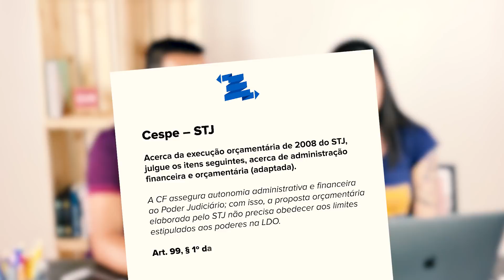ÓRGÃO PÚBLICO TEM AUTONOMIA DE QUÊ? (AFO + DAD)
Oi, pessoal, aqui é a Carol, servidora no TCU e professora de Administração Financeira e Orçamentária (SUA LINDA!), estou com o professor Elyesley Silva, de Direito Administrativo, para um tira-dúvidas sobre AUTONOMIA dos órgãos públicos.

QUESTÕES E ARTIGOS sobre o tema:

Cespe – TJDF

Com base nos conceitos e nas normas aplicáveis aos instrumentos de planejamento, julgue os itens a seguir.

Cada tribunal, no âmbito da União, dos estados e do DF, tem a prerrogativa constitucional de elaborar a própria proposta orçamentária, mas todos estarão sujeitos aos limites estabelecidos na Lei de Diretrizes Orçamentárias (LDO).

CERTO!

Art. 99, § 1º da CF:

§ 1º – Os tribunais elaborarão suas propostas orçamentárias dentro dos limites estipulados conjuntamente com os demais Poderes na lei de diretrizes orçamentárias.

CESPE / STJ

Acerca da execução orçamentária de 2008 do STJ, julgue os itens seguintes, acerca de administração
financeira e orçamentária (adaptada).

A CF assegura autonomia administrativa e financeira ao Poder Judiciário; com isso, a proposta orçamentária elaborada pelo STJ não precisa obedecer aos limites estipulados aos poderes na LDO.

ERRADO!